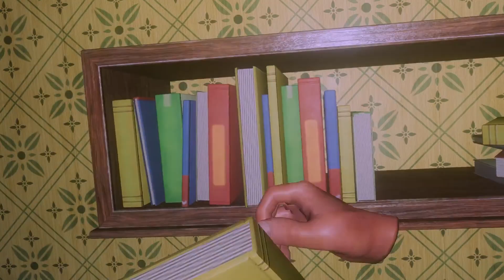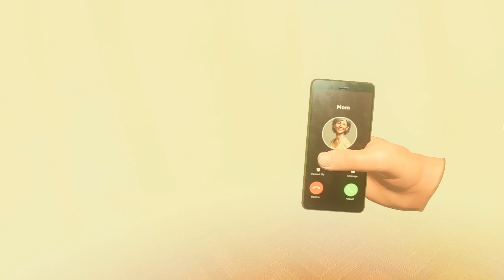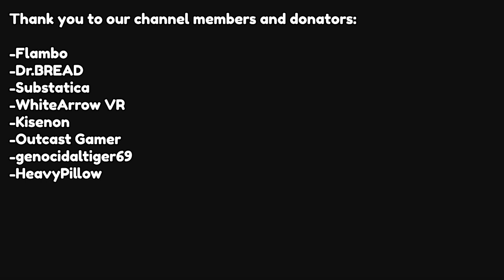Mind Bending Terror | Nightmare VR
Thank you to our channel members and donators!
-Kisenon
-Flambo
-Dr.BREAD
-Substatica
-WhiteArrow VR
-Outcast Gamer
-genocidaltiger69
-HeavyPillow